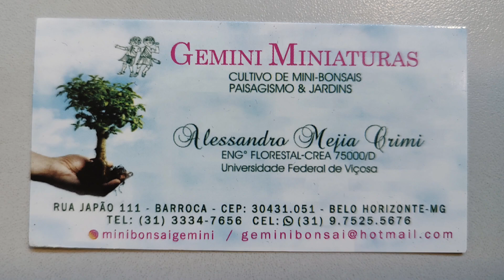22 de março de 2023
Eu amo minha cachorrinha